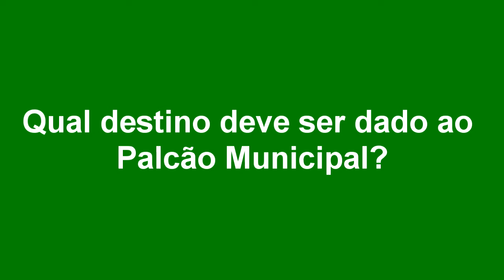TRIBUNA - Na sua opinião, o que deve ser feito com o "Palcão" de Tapes?